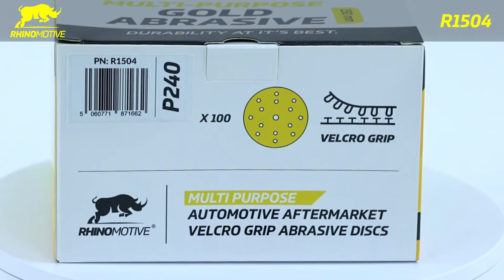R1504 MULTI PURPOSE GOLD DISC P240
• Delivers a fast, long-lasting cut.
• Designed to sand many different substrates 15-hole configuration provides improved dust extraction.
• Maximum resistance to clogging and increased productivity.
• The ‘4-in line’ holes aligns disc and pad easily.
• Durable and tear resistant.
• Velcro attachment for quick changeovers.
• Cost efficient.

APPLICATION/USE:
• Used for metal, plastic, composite, wood, gelcoats and clearcoats.
• Works best with RHINOMOTIVE premium orbital sanding machine.

TECHNICAL SPECIFICATIONS:
• Grain: Aluminum oxide.
• Backing: Paper (C weight).
• Color: Gold.
• Hole Configuration: 15 Holes.
• Overall Diameter: 150mm.
• Grit: P240.
• Other Available Grits: P80, P180, P180, P320, P400, P500.
• Sanding Method: Machine.
• 100 Discs/Box.
• Made in P.R.C.